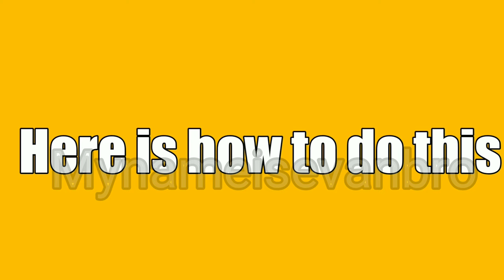How to force move a player's camera view [Minecraft]